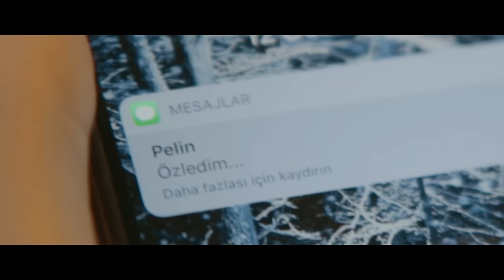Haydar Yılmaz - Lütfen Dön Gel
Haydar Yılmaz'ın, DMC etiketiyle yayınlanan "Lütfen Dön Gel" isimli tekli çalışması, video klibiyle netd müzik'te.

Düzenleme: Mustafa Ceceli
Yönetmen: Aykut Öztürk